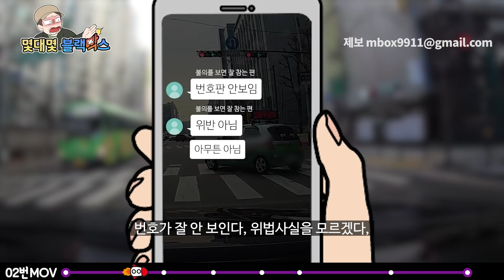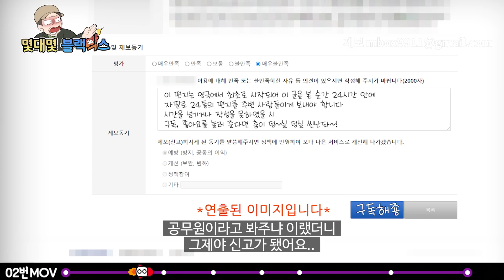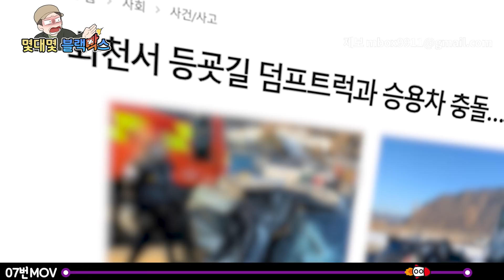오해와 진실 2021.1월 #5 몇대몇?블랙박스 모음집 [블박맛ZIP]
오해와 진실
*제보 양식 참고 ↓↓↓(모바일로 접속 안되면 컴으로 보셔야합니다)
*일러스트 작가 : 깐순이 님 (ㄲㅅㅇ)

0:00 인트로
0:24 1번 제보영상 (경북 안동시)
1:19 2번 제보영상 (서울 **시)
2:34 3번 제보영상 (충남 천안시)
4:03 4번 제보영상 (평택파주고속도로)
5:29 5번 제보영상 (충남 천안시)
6:36 6번 제보영상 (경기도 화성시)
9:19 7번 제보영상 (강원도 화천군)
11:27 반려동물 찾기 캠페인 (경남 함양군)